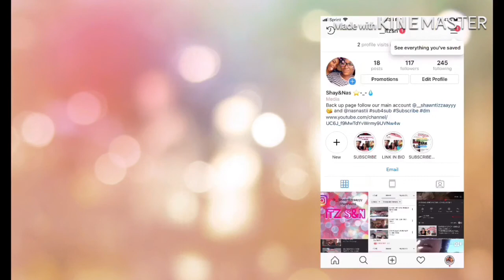HOW TO MAKE BETTY CROCKER SUPREME TRIPLE CHUNK BROWNIES!!!!!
Thank you guys for watching I hope you all enjoyed this video please like, comment and subscribe and watch our previous videos and the songs used in this video link will below along with our social medias